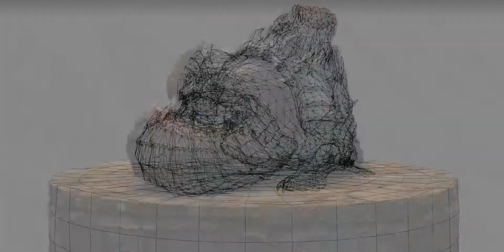RecRevan: 3D Max Vray- Minicella 2015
Directed by : Recrevan